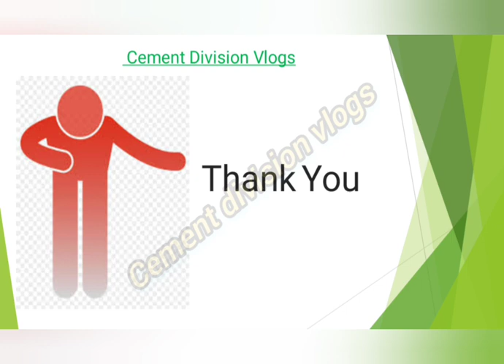patton reeders indicator